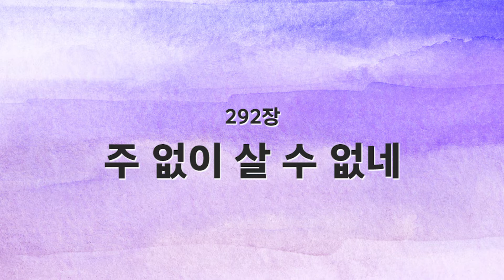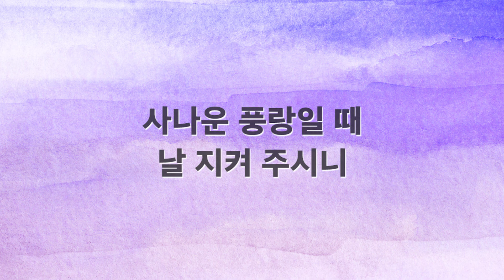[새찬송가 반주] 292장 주 없이 살 수 없네 MR